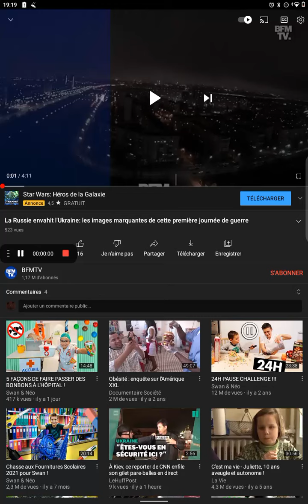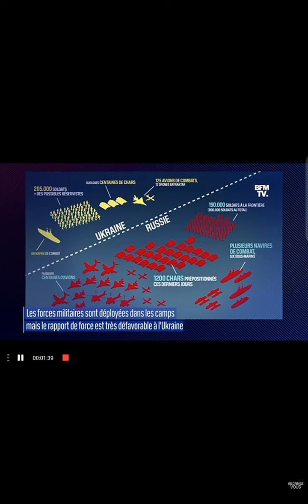la première journée de guerre a commencé entre la Russie et Ukraine